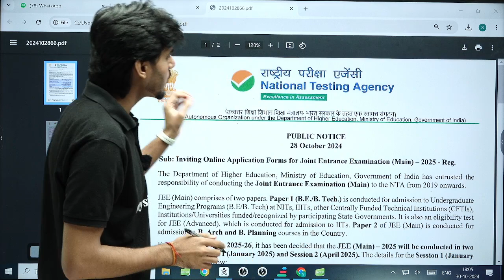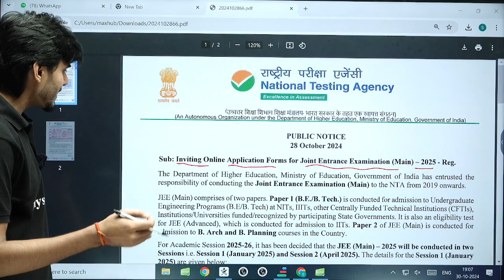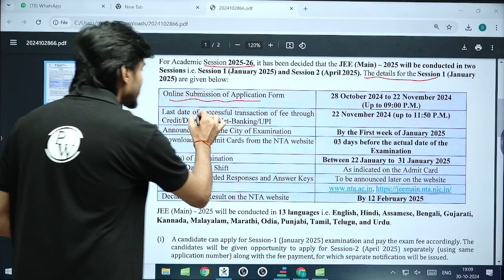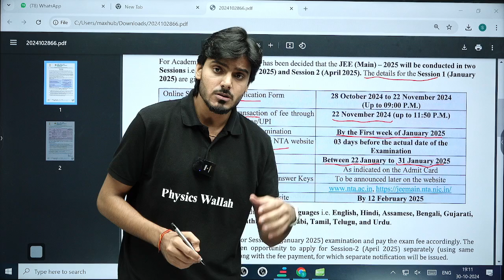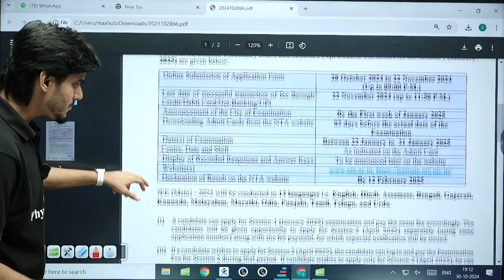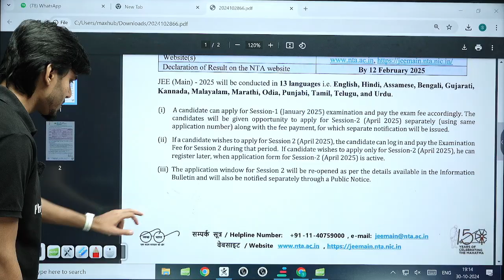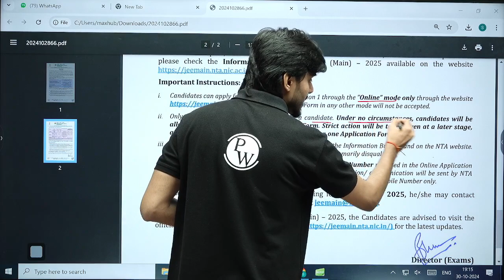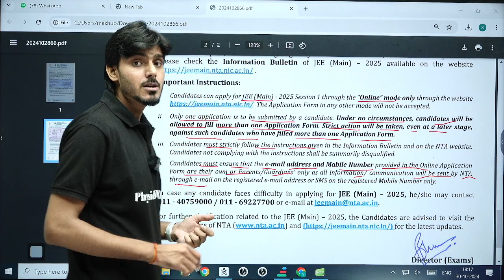JEE Mains 2025 NTA update Registration Dates Out!! 😱🔥JEE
The National Testing Agency (NTA) has officially released the registration dates for JEE Mains 2025! Aspiring candidates can now mark their calendars and prepare to apply. This essential update brings clarity for all students aiming for top engineering institutions. Don’t miss out—ensure you’re ready for timely registration!